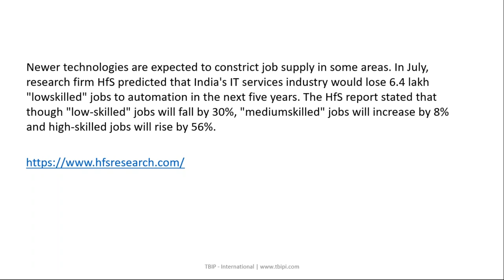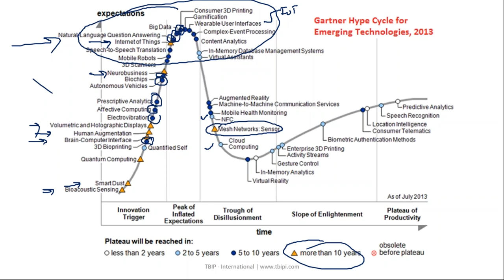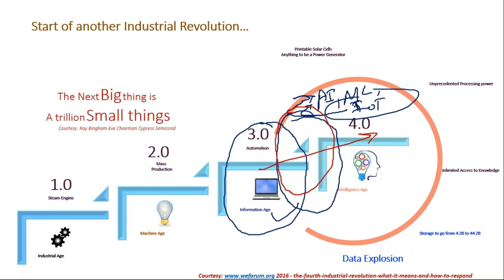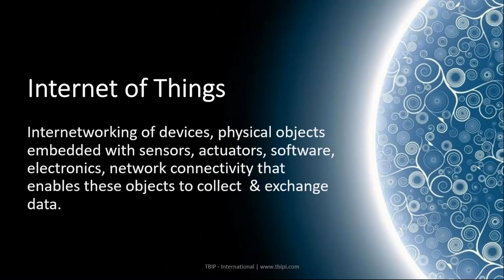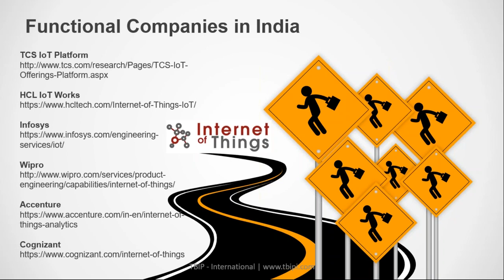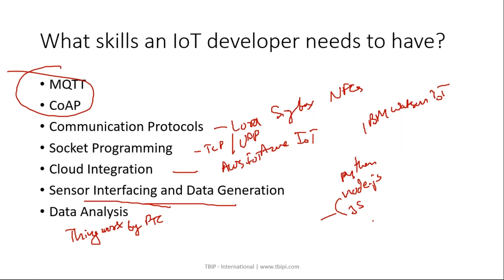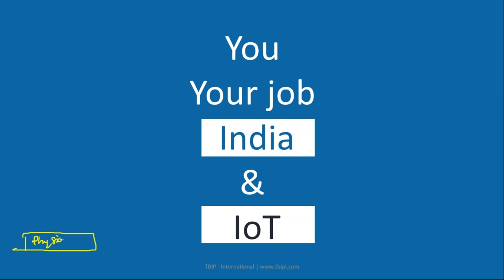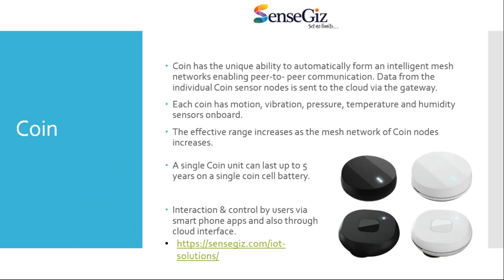Job Market | India | World | Impact of Internet of Things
Know the Jobs that will rise and fall in next 10 years, Technologies that boost your career and Impact of IoT on opportunities.

Elements to be covered in webinar
- What is current Job market in India & across globe?
- Growth Statistics of future technologies
- Which Jobs will rise & fall?
- What are new opportunities for startups?
- Which Industries will grow drastically?
- Why companies are opting IoT?
- Is IoT major part of Industry 4.0 & future technologies?
- Is IoT a Technology or what?
- How big is IoT?
- How IoT will change the world?
- Is IoT a necessity or comfort?
- Applications of IoT
- And more